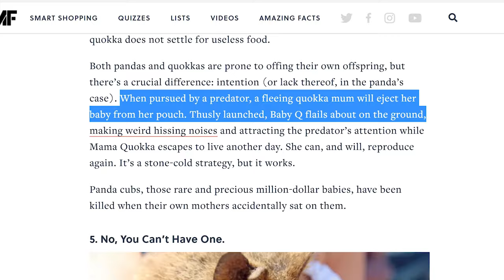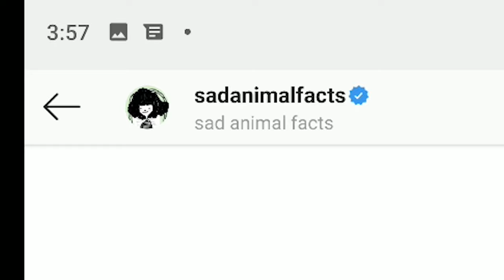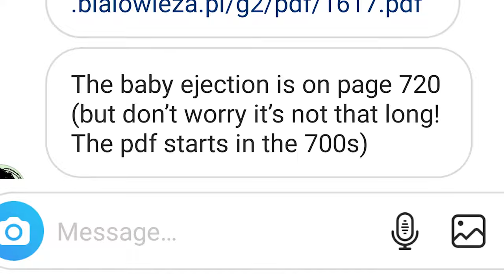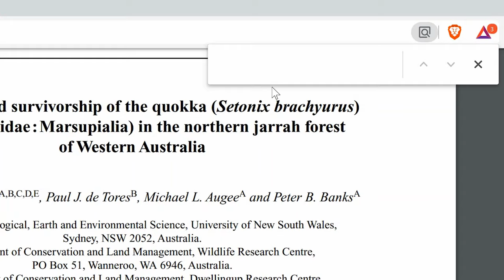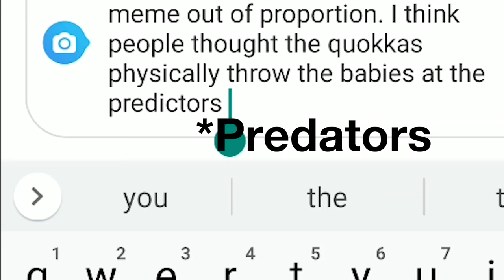Quokkas Throw Their Babies At Predators To Defend Themselves? - SOLVED - Quokka Hub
Do quokka throw their babies at preditors? Really, tossing babies? We find out the answer and the real facts about this online rumor.

We are talking about the meme "Think you're a bad mother? Quokkas throw their babies at predators to defend themselves"

Filmed with The Happiest Animals in the World - The Quokkas on Rottnest Island in Western Australia.

Get your Quokka Merch! Quokka t-shirts, tank-tops, quokka pillows, quokka phone cases, quokka towels, quokka backpacks coming soon!

Quokka Merch - Official Quokka Shop

For daily Quokka smiles follow the official quokka socials!

Follow Daxon's journey on social media!